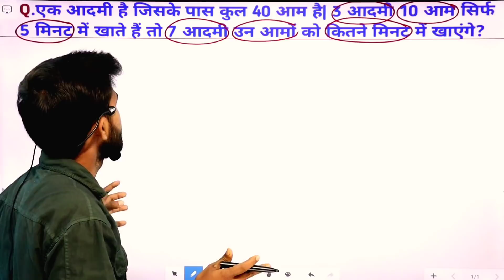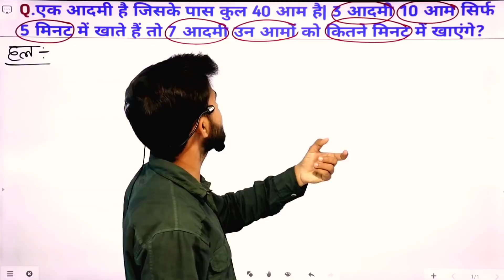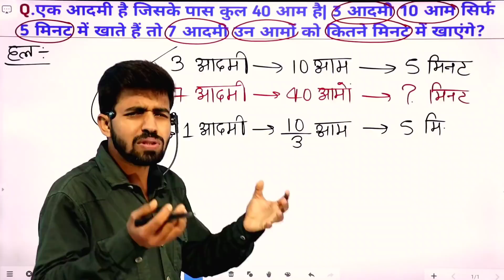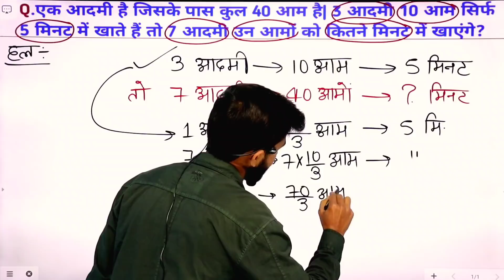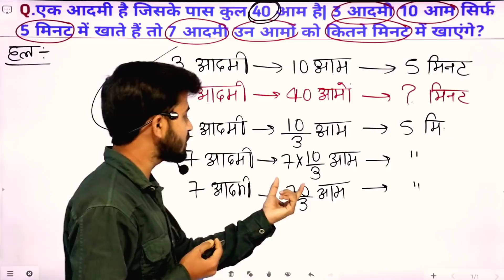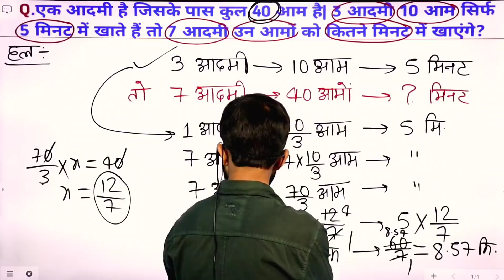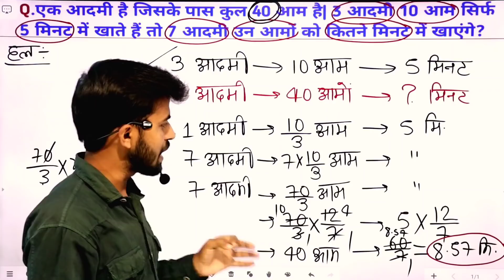7 आदमी 40 आमों को कितने मिनट में खाएगा? || A Question Of Time And Work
Thanks For Installing The App.🙏

This video provides you an interesting question related to time and work. This question is like a puzzle. This question is asked in comment box.
Other Video's Link👇👇👇👇👇👇👇👇👇👇👇👇👇
Thanks.